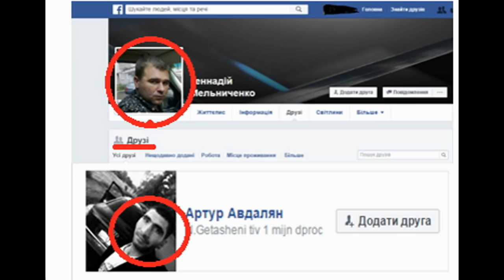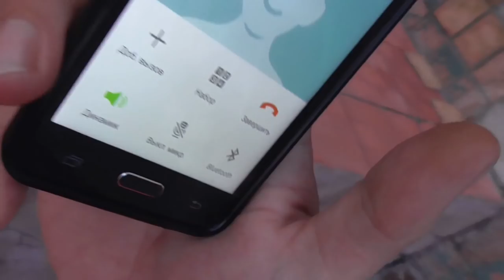Мироновка. Мельниченко Геннадий Викторович. Крышует криминал "азейбарджанцев"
Этот ролик обработан в Видеоредакторе YouTube Просмотр ролика запрещен детям не достигших 18+

Этот начальник самый хитрый, и корумпиррваный. С очень большими связями в министерстве МВС.
Он проработал в Белой Церкви начальником - но не долго. Были задержаны бандиты, которые кошмар ли весь город, и что самое интересное! С ними были задержаны полицейские этого Мельниченко. МВС скрыла этот факт! Мельниченко был переведен в Черкассы в какие-то ебеня.  Сейчас на длительном отдыхе.